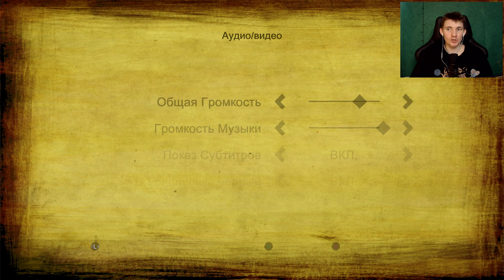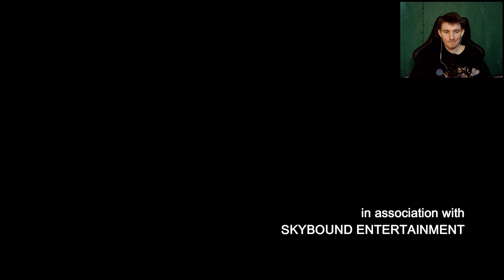КЕПКУ НА БАЗУ ▷ The Walking Dead #10 ▷ СУРНОВ НИКИТА ▷ Сезон #2 Эпизод #1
ХОДЯЧИЕ МЕРТВЕЦЫ ТЕЛТЕЛ ГЕЙМС
Ниндзя Никита

(￣ω￣)

Жанры интерактивное кино
графическая приключенческая игра
Разработчики Соединённые Штаты Америки Telltale Games
Соединённые Штаты Америки Skybound Games
Издатели Весь мир Telltale Games
Весь мир Skybound Games
Создатели Роберт Киркман
Шон Ванаман
Джейк Родкин
Платформы Windows
macOS
PlayStation 3
PlayStation 4
PlayStation Vita
Xbox 360
Xbox One
Nintendo Switch
Android
iOS
Движок Telltale Tool
Первая игра The Walking Dead: Season One
Эпизод 1 — «Новый день»
(24 апреля 2012)
Последняя игра The Walking Dead: The Final Season
Эпизод 4 — «Верни нас обратно»
(26 марта 2019)
Спин-офф The Walking Dead: Michonne
The Walking Dead (серия игр)
У этого термина существуют и другие значения, см. Ходячие мертвецы.
The Walking Dead: The Telltale Series
Изображение логотипа
Логотип серии
Жанры интерактивное кино
графическая приключенческая игра
Создатели Роберт Киркман
Шон Ванаман
Джейк Родкин
Платформы Windows
macOS
PlayStation 3
PlayStation 4
PlayStation Vita
Xbox 360
Xbox One
Nintendo Switch
Android
iOS
Движок Telltale Tool
(24 апреля 2012)
(26 марта 2019)
Официальный сайт
The Walking Dead, а также The Walking Dead: A Telltale Games Series и The Walking Dead: The Telltale Series — серия эпизодических графических приключенческих компьютерных игр на основе серии комиксов «Ходячие мертвецы», разработанная и изданная компаниями Telltale Games и Skybound Games по лицензии Skybound Entertainment в 2012—2019 годах. Состоит из четырёх основных сезонов и одного спин-оффа.

Telltale Games закрылась в конце 2018 года в период выхода четвёртого сезона. Владелец «Ходячих мертвецов» и Skybound Entertainment Роберт Киркман счёл необходимым закончить историю Клементины и нанял некоторых сотрудников из Telltale, чтобы закончить финальный сезон.

Серия получила высокие оценки за хорошее повествование и влияние выбора игрока. Первый сезон был особенно отмечен как возрождение увядающего жанра приключенческих игр, который угасал примерно с 2000 года[1].